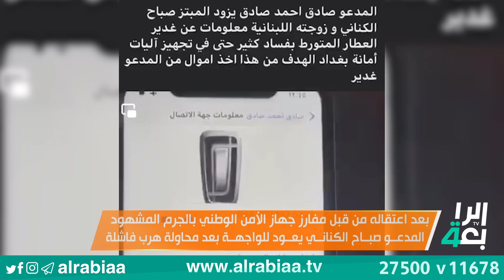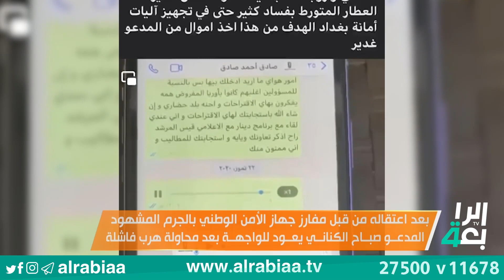بعد اعتقاله من قبل مفارز جهاز الأمن الوطني بالجرم المشهود.. المدعو صباح الكناني يعود للواجهة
بعد اعتقاله من قبل مفارز جهاز الأمن الوطني بالجرم المشهود.. المدعو صباح الكناني يعود للواجهة بعد محاولة هرب فاشلة